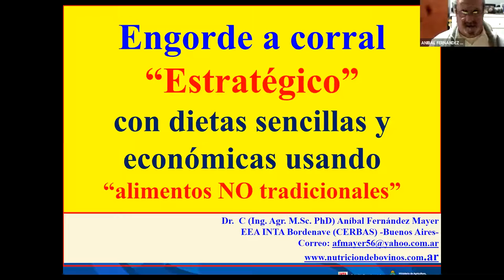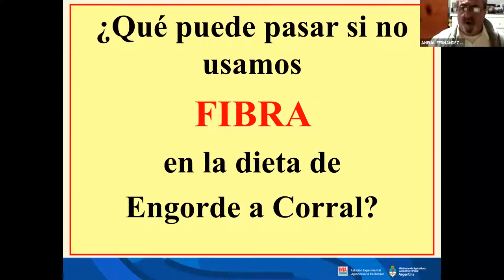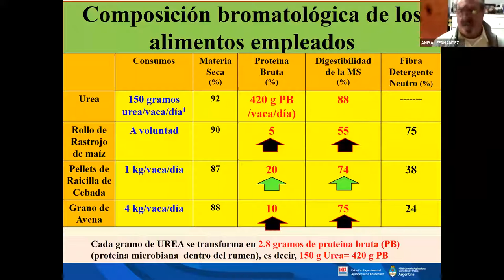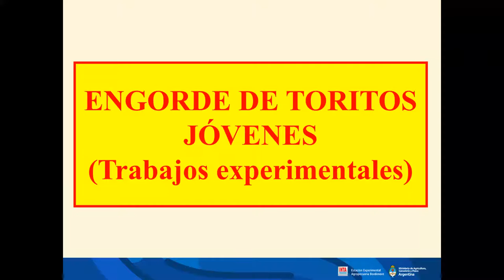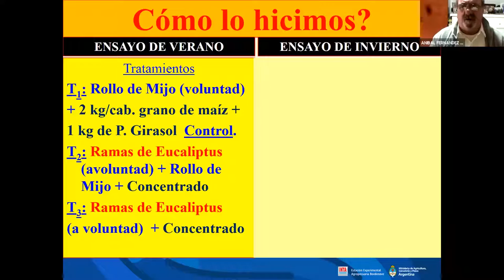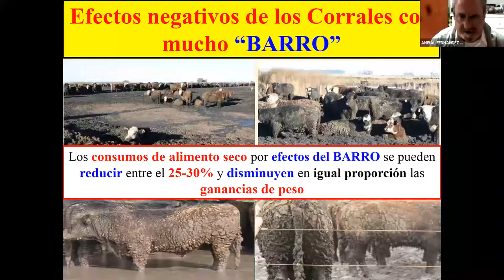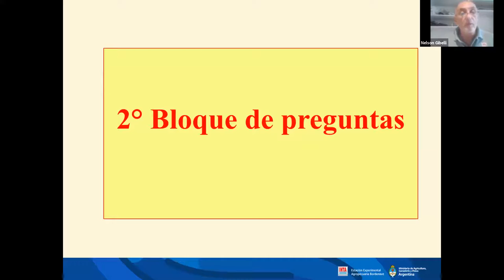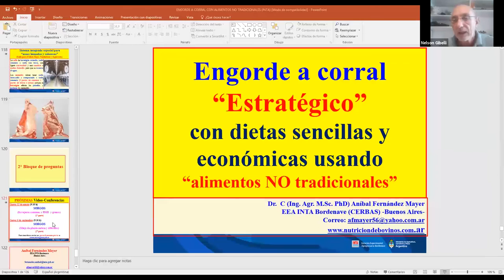Engorde a corral con alimentos no tradicionales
El siguiente video es la videoconferencia presentada por el Ing. Aníbal Fernández Mayer, de INTA Bordenave, cuyo título es: "Engorde a corral con alimentos no tradicionales"
La actividad fue realizada el jueves 8 de julio de 2021 entre las 9:30 y las 11:45 hs y participaron un total de 72 asistentes.

Agencia de Extensión Rural Coronel Pringles
INTA Bordenave